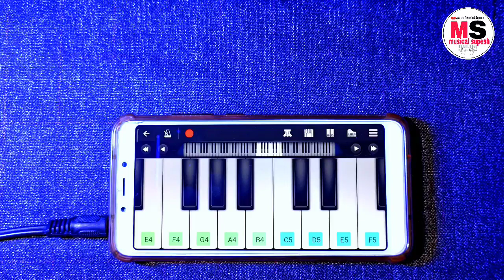Tujhe Dekha To Ye Jana Sanam - Mobile Piano Tutorial - 90s Hit Hindi Song - DDLJ - Part 1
dil wale dulhaniya le jayenge song
tujhe dekha to ye jana sanam dj
tuje dekha toye jana sanam song
dj
ghar aaja pardesi full song
tujhe dekha to ye jana
sanam piano
sanam
sanam song
sanam instrumental
sanam ringtone
sanam bhojpuri
sanam status
sanam harmonium par
kaise bajaye
sanam piano par kaise
bajaye
Jarase Entertainment

tujhe dekha to ye jana sanam
ho gaya hai pyar
ho gaya hai tujhko to pyar sajna
mehndi laga ke rakhna dance
mehndi laga ke rakhna song
ruk ja o janewali ruk ja
mehndi rachan lagi yeh rishta kya
kehlata hai
mehndi hai rachne wali song
mere khwabon mein jo aaye
ruk ja o dil deewane dance
ddlj scene
mehndi songs punjabi
ddlj songs

90s hit songs romantic
90s hit songs instrumental
90s hit songs bollywood
90s hit songs hindi
90s hit songs mashup
90s hit songs dance
90s hit songs tamil
90s hit songs single track
90s hit songs telugu
90s hit songs video

mera dil bhi kitna pagal
chand se parda kijiye
kishore kumar hit songs
80s hits hindi songs
90s hits hindi songs dj remix
sajan movie songs
kumar sanu hindi song
1930 hindi songs hits
aashiqui songs
2000s hits hindi songs
sonu nigam's hits songs
govinda hit songs
90s hits hindi songs mashup

1930 hindi songs hits
80s hits hindi songs
2000s hits hindi songs
udit narayan telugu songs
udit narayan songs bhojpuri all
song
udit narayan songs nepali
udit narayan tamil songs

old hindi romantic songs
collection
1990 to 2000
1980 to 1990
kumar sanu
mashup remix
kishore kumar
lata mangeshkar
dj remix nonstop mp3

piano kaise bajate hain mobile me
piano kaise bajaye mobile me
piano kaise bajaye
how to play piano on mobile app
piano bajana sikhe mobile me
piano kaise sikhe mobile me
mobile se piano kaise bajate hain
mobile se piano bajana sikhe
mobile se harmonium bajana sikhe
mobile me harmonium bajana sikhe
harmonium kaise bajaye mobile me